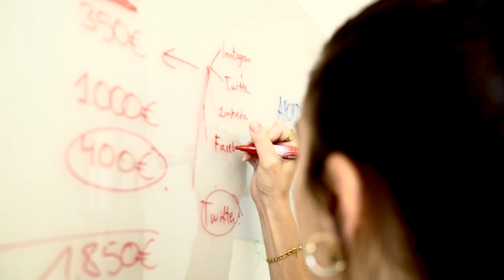AGENCIA DE PUBLICIDAD, DISEÑO Y DESARROLLO WEB | Olalon ❗️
¿Qué importa que te vean si no te recuerdan?
Impacto comunicativo para conseguir resultados reales.